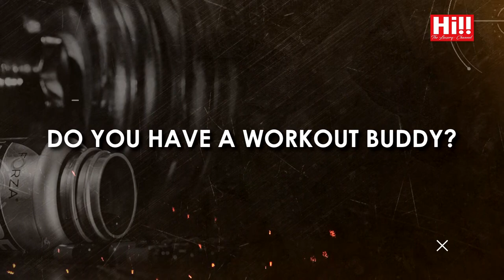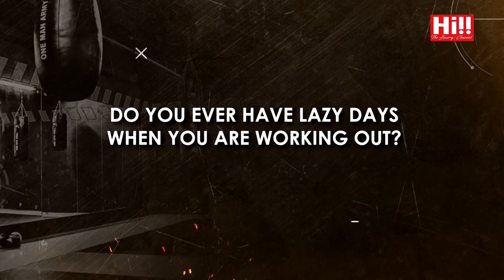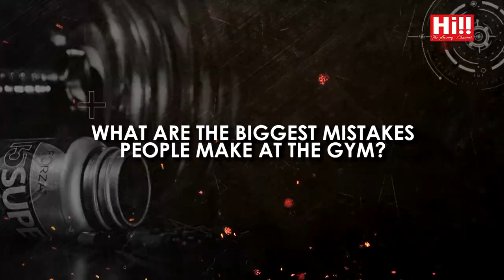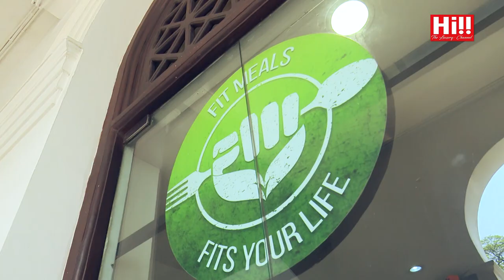My Fit Life | Aakeel Fairoz